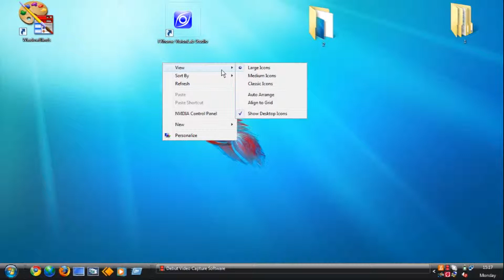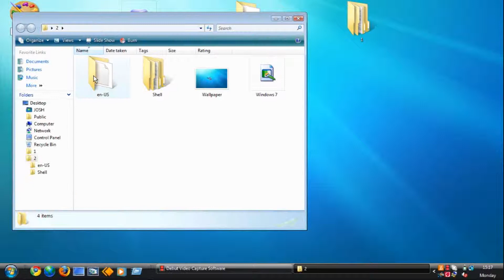how to enlarge your desktop icons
how to enlarge your desktop icons in win vista have fun playing around with it.

its as simple as possible